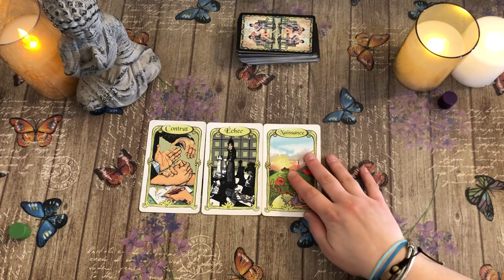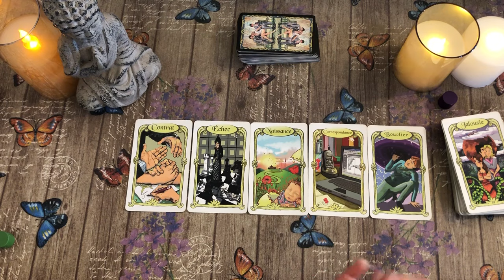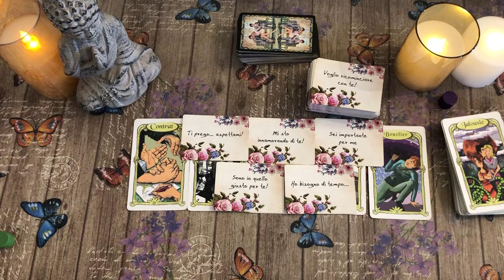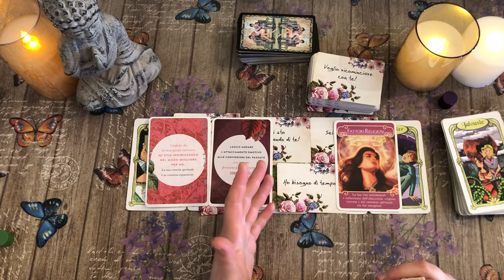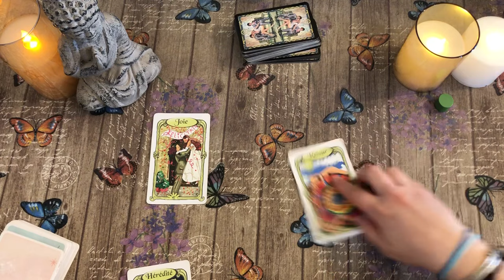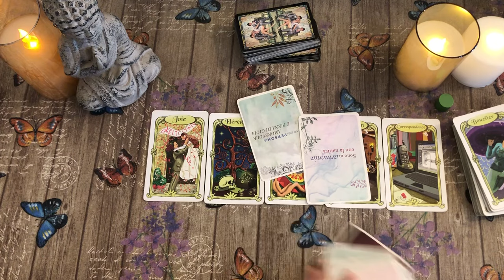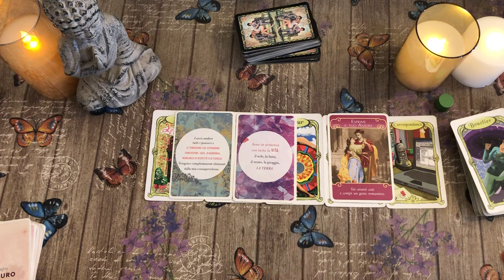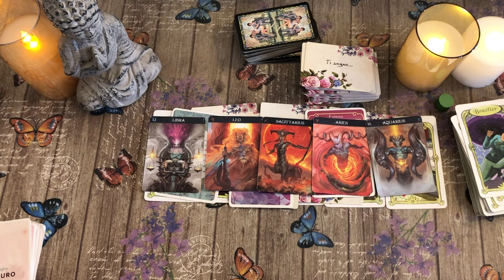Canalizzazione del suo pensiero questa notte per te..🔮 tarocchi interattivi amore